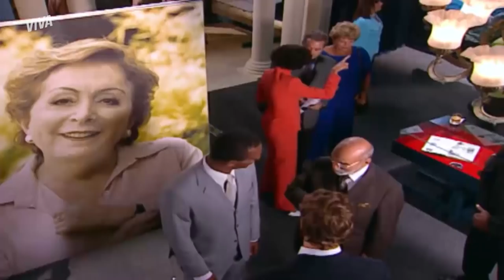SEM PRANCHA! SAL APANHA E É SOCORRIDO POR MOA! | DA COR DO PECADO | MELHOR DO DIA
Sal venceu sua primeira competição e ganhou a prancha que sonhava. Só que tem gente que não gostou muito dessa vitória. Os valentões se juntaram pra dar uma surra no menino e quebrar sua prancha! Quem teve que aparecer pra salvar o amigo foi Moa. Ainda bem, né?

Capítulo 26, dia 18 de maio de 2021, terça-feira.